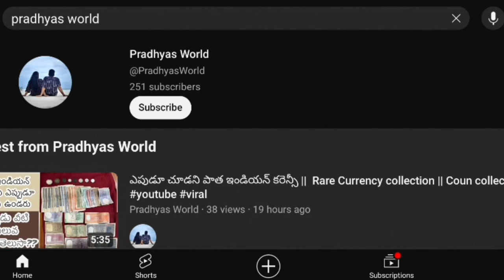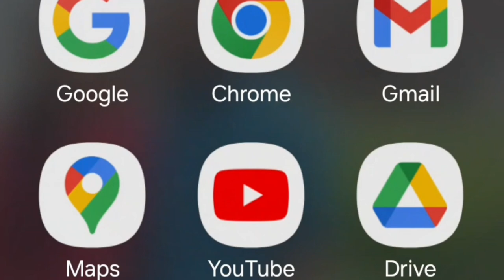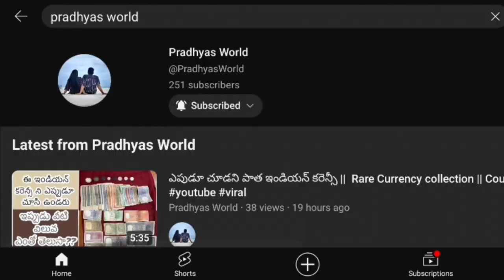Konaseema Natu kodi curry || Naatu kodi chicken curry recipie || Chicken recipe in Telugu